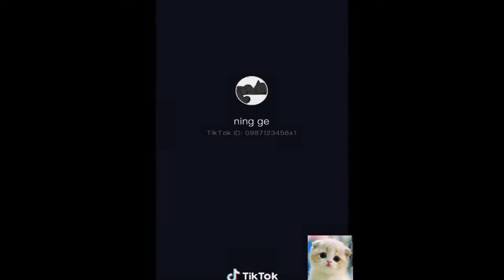Most Cute Animals Cute Pets Cats and Dogs Funny Compilation #111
Cute And Funny ANIMALS SPOT

Note: Clips featured in our compilations are used with permission from the original creators.

Hello there and welcome to another video. We provide the funniest Cats, Dogs and other animals videos on YouTube, Users can also re-upload our videos with permission.
Channel & Click on the bell icon to turn the notifications ON. . .

COPYRIGHT ISSUES 😊😊Our purpose, : If you see a clip that you own that you did not submit or give consent for use, when making COMPILATIONS, is NOT to steal other people's videos, but to share those in quality compilation with other people. One of our videos was shared by the owner and allowed for use or we purchased. Some videos we have not contacted the owner. We will remove the clip, video or come to an agreement. Thank you.  we have likely received false permissions and would be happy to resolve this for you! Please drop us a line at: